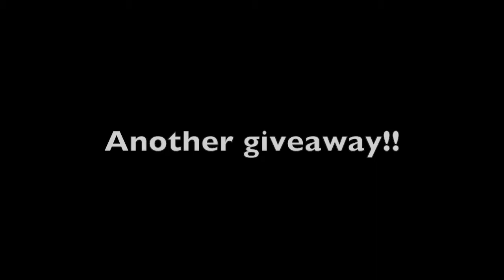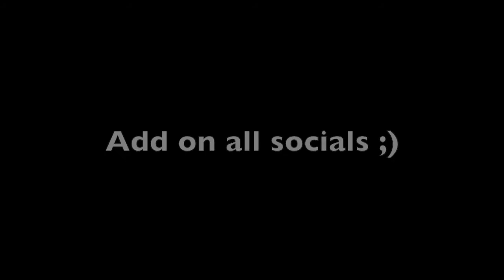Tesla Giveaway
Written and performed by members of the 34th Generation of Off-Off Campus.

Eyshe Beirich
Hannah Brody
Nick Demetroulakos
Rae Friedman
Mabel Lewis
Zip Payne
Hank Sanders